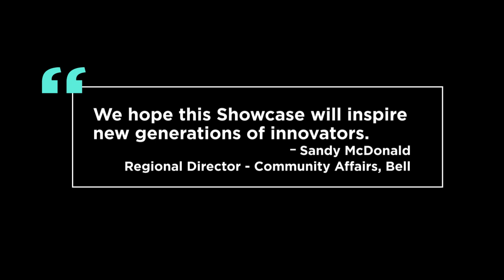2022 Innovation and tech showcase - Fleming college